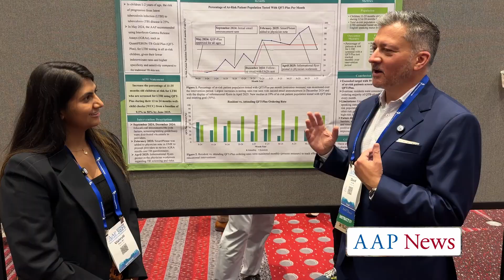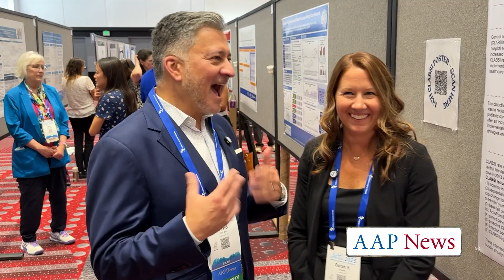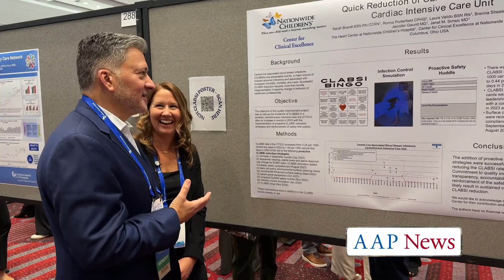Finding the Humor in Medical Research: A Peek Behind the Scenes at the AAP National Conference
Every year at the annual conference, pediatric trainees present posters about the fields they study. In this video, Dr. David Hill tours the poster hall with a list of questions not approved by any medical board.